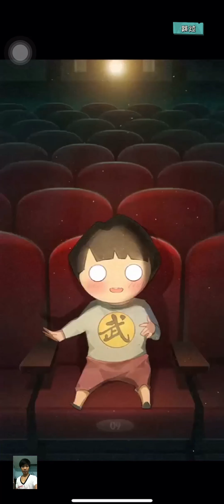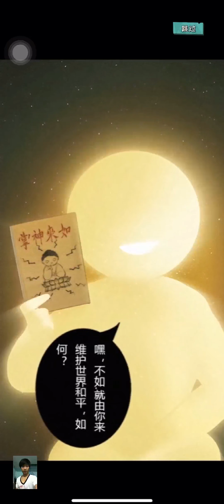Kung Fu Adventure-功夫奇遇记